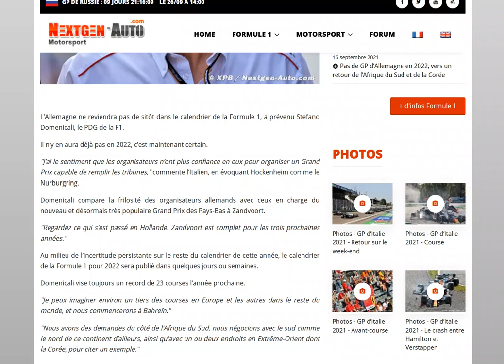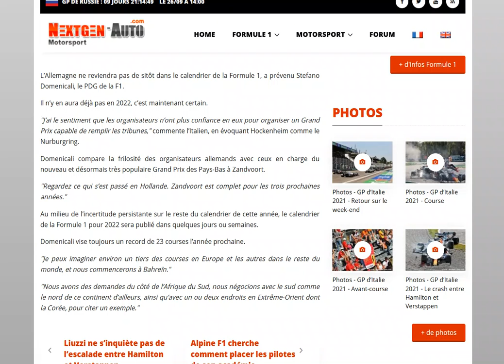Vers un retour des Grand Prix de Corée du Sud et d'Afrique du Sud en 2022 ?!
Domenicali lâche des infos intéressantes